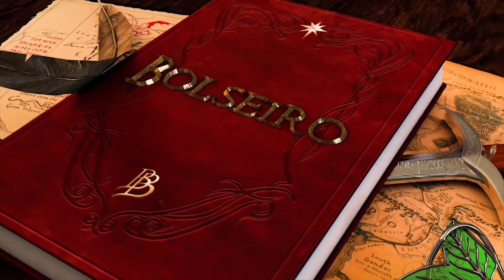SORTEIO NIVER 3 ANOS DO CANAL | “Contos Inacabados+Funko Gandalf+Pedra Kili+Imãs Geladeira"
Em comemoração ao Aniversário de 3 Anos do Canal O BOLSEIRO, estou fazendo um SORTEIO SURREAL. Dessa vez são 4 prêmios para vocês:
O 1º sorteado ganhará a Nova Edição de Contos Inacabados, o 2º sorteado 1 FUNKO POP do Gandalf, o 3º a Pedra com Runas do Kili e o 4º, dois Imãs de Geladeira do Gandalf e do Sauron.

Regras de Participação:

3 👉 Marque 3 Amigos no mesmo comentário na Foto Oficial lá no Instagram (link abaixo):

PARTICIPE QUANTAS VEZES QUISER. É proibido repetir amigos, marcar famosos, fakes, marcas ou lojas.

Participação válida até as 22:00 do dia 04/07/2020.

O Resultado sairá dia 07/07/2020.
Sorteio válido somente em território nacional, participe quantas vezes quiser marcando amigos diferentes em comentários diferentes.